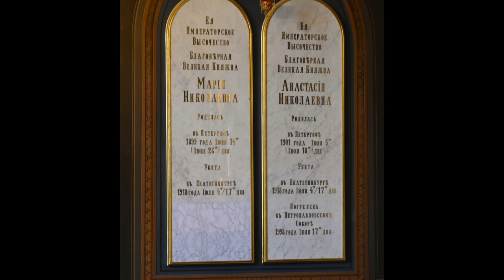Through the years - Grand Duchess Maria Nikolaevna (1899-1918)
Maria Nikolaevna Romanova was the third child of Emperor Nicholas and Empress Maria Feodorovna. She was killed along with the rest of her family in 1918.